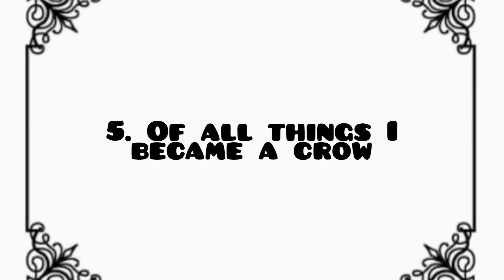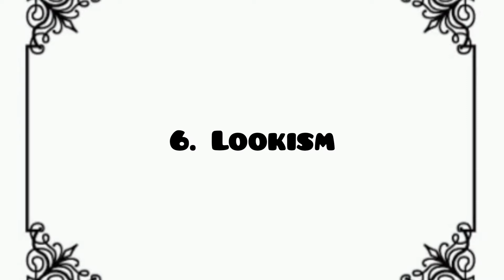Top 10 Manhwa/Manhwa MC/FL is overpowered or Funny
1- @kazuma_96
2- @floxx1899
3- @baekcruz
4- @yblouie
5- @infiniathy
6- @jbmymk3.
7- @regeisploen
8- @regisploen
9- @jajamikaka
10- @regisploeb